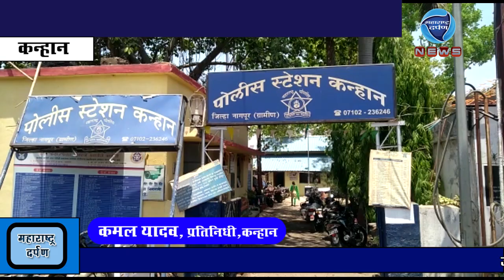कन्हान:देशी कट्टा बाळगणाऱ्या स्थानिक गून्हे शाखेने घेतले ताब्यात:महाराष्ट्र दर्पण : २३/९/२०१९